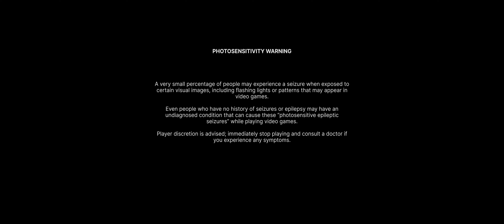Senua's Saga: Hellblade II [4K Ultrawide] (Part 1)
4k with Optimised Graphics with DLSS set to Balanced.

System:
Windows 11
Motherboard: Asus Strix A Gaming B550 Plus
CPU: AMD R7-5800x3D [-30 all core Undervolted]
CPU Cooling: Scythe SCFM-2100 Fuma 2 Rev.B 120mm Black
GPU: Palit RTX4070Ti Super OC (PCIe 4.0x16)
RAM: 32GB CL16 3600MHz (G.Skill.RipJaws) FLCK 1933MHz
Monitor: MSI MAG401QR 40" UWQHD (3440x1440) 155Hz